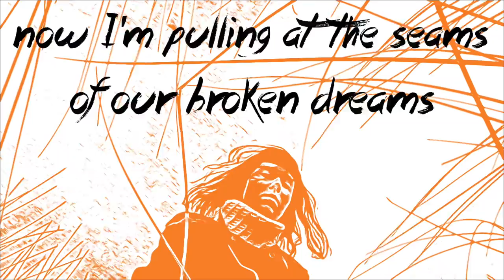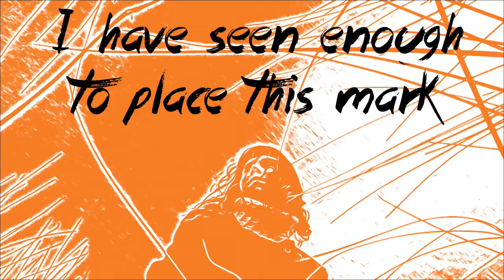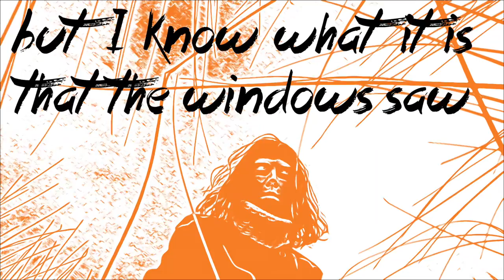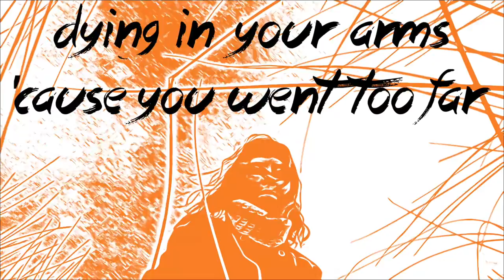Rose Betts - Ruins (Official Lyric Video)